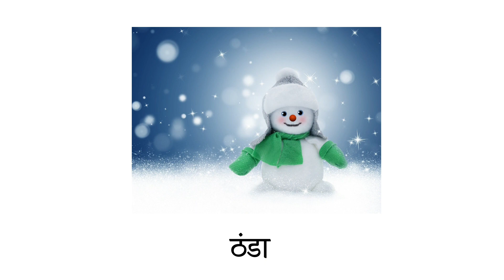हंसना का विलोम शब्द | Hasna Ka Vilom Shabd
In this video you can learn " Hasna ko english mein kya Kahate Hain" in hindi and english with picture, spelling and pronunciation.

In this channel you can learn english vocabulary in hindi with picture without paying any money. This is a useful word meaning video that will help you to enhance your grammar. If you learn this English vocabulary than you will be able to read, write and speak english fluently and confidently without any hesitation.